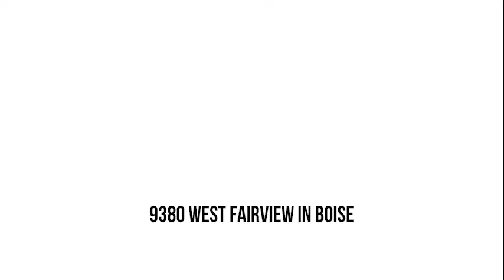Used Car Dealer TV Commercial Production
We do audio for TV commercials, including syncing and mixing audio to you existing visuals

We are not a Television commercial company, but work closely with advertising agencies in need of voiceovers and production for car dealers.